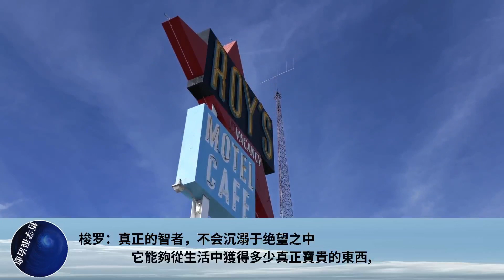梭羅：真正的智者，不會沉溺於絕望之中